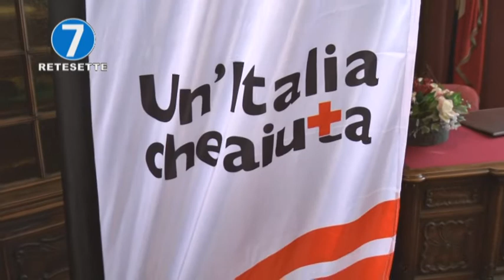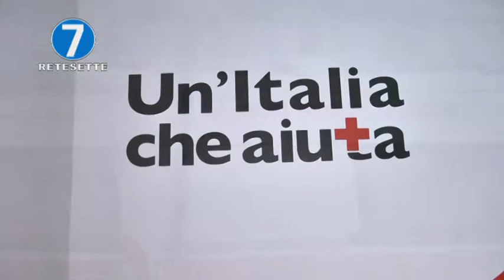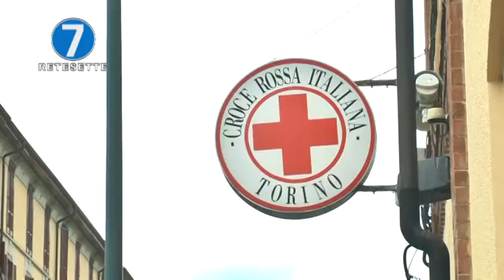CORONAVIRUS: DURO BANCO DI PROVA PER EMERGENZE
Scenario coronavirus, una bella prova del nove. E' il commento di chi opera a stretto contatto con l'emergenza come i componenti della Croce rossa di Torino che tracciano un bilancio di questo difficile periodo